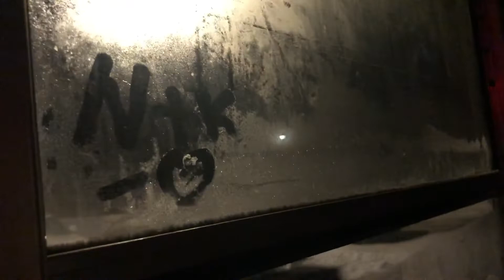Ice castles vlog 2022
I went to the ice castles in New Brighton with Noah & my parents. It was super cold we tried to go fast but appreciate them at the same time. It was really beautiful and a fun experience.